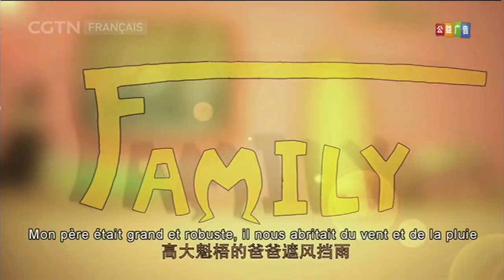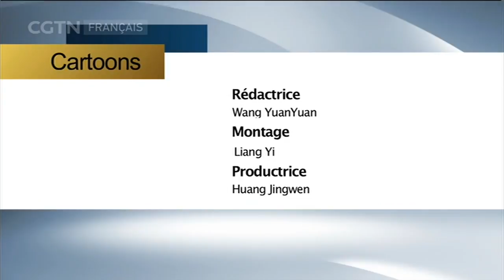Datou et Xiaotou 2 Episode 79